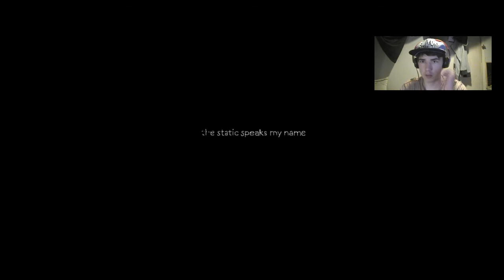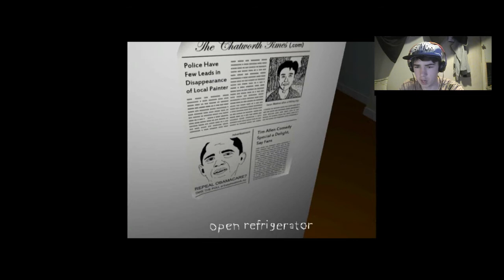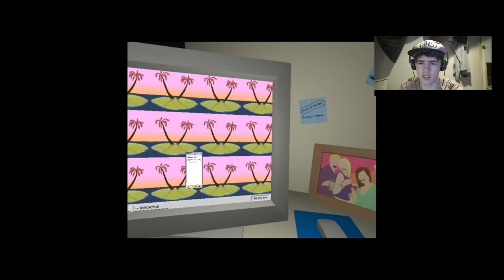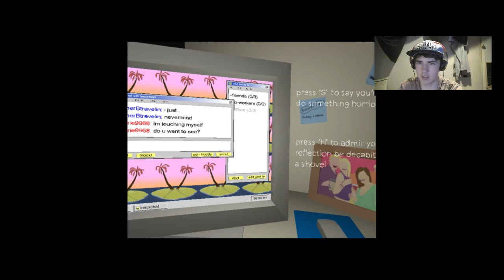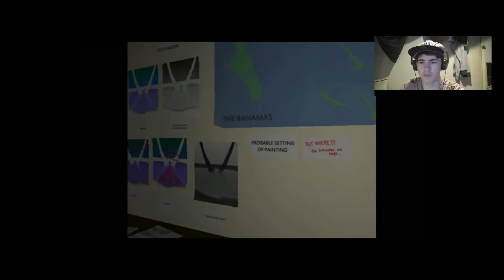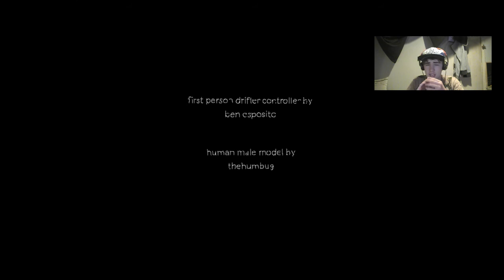Don't do it | The Static